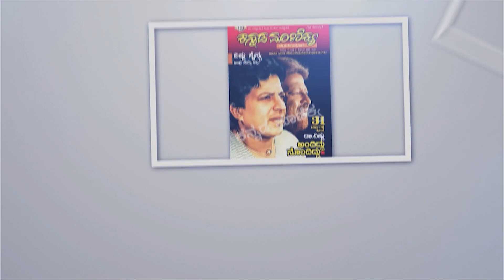ಹಂಸಲೇಖ ಜ್ಞಾನಪೀಠ ವಂಚಿತ ! | V. Nagendra Prasad | Hamsalekha